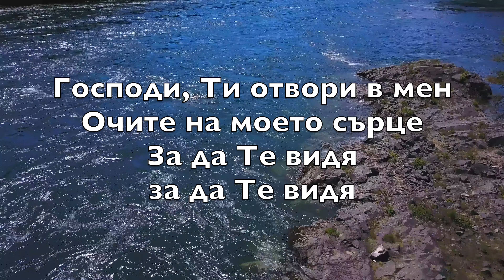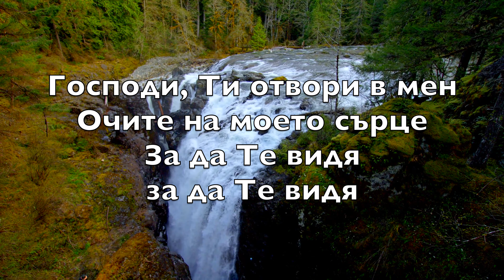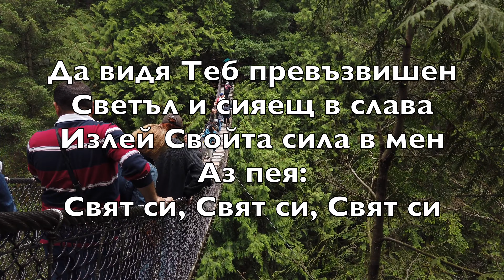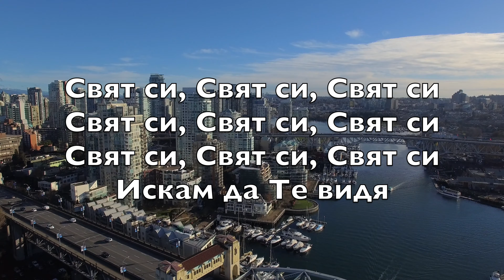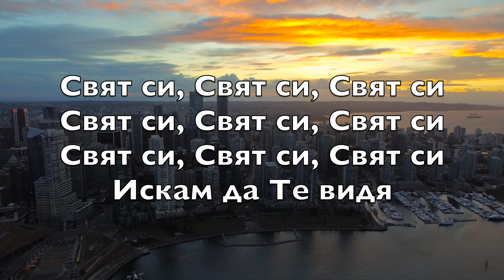Господи, Ти Отвори В Мен (Open The Eyes Of My Heart) - Караоке Тенор саксофон Инструментал V2 BuT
Господи, Ти отвори в мен
Очите на моето сърце
За да Те видя

Да видя Теб превъзвишен
Светъл и сияещ в слава
Излей Свойта сила в мен
Аз пея: Свят си, Свят си, Свят си

Свят си, Свят си, Свят си
Искам да Те видя